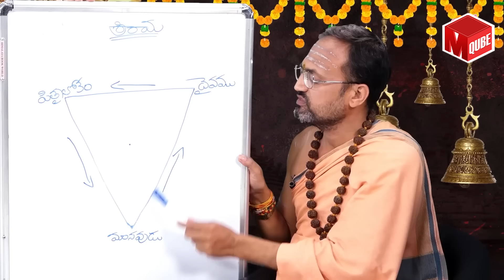Nandibhatla Srihari Sharma : Gave the Solution to Prevent Pitru Dosham || Mahalaya Paksham || M Qube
Watch ► Nandibhatla Srihari Sharma : Gave the Solution to Prevent Pitru Dosham || Mahalaya Paksham || M Qube